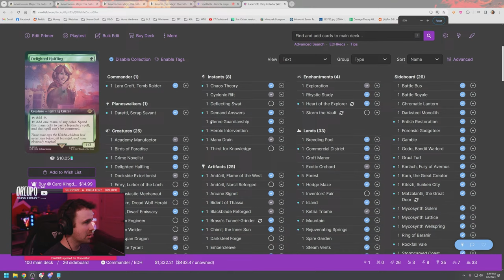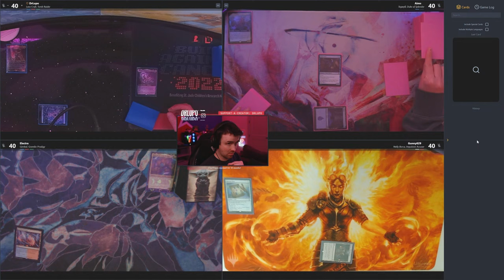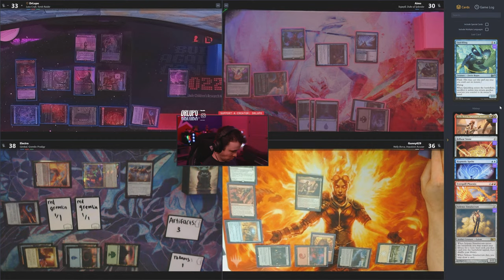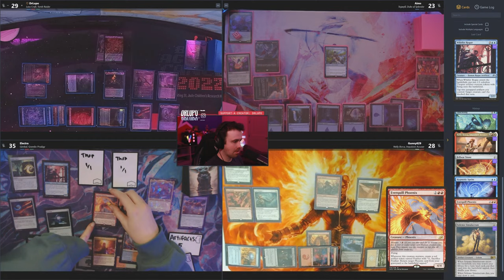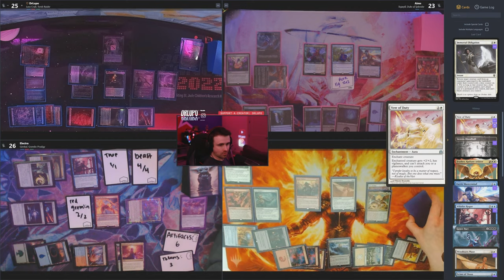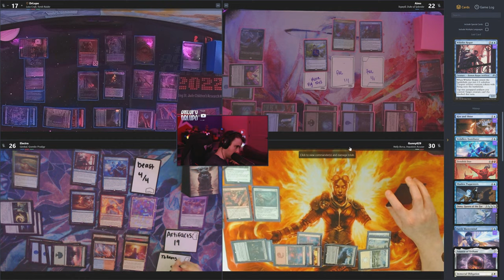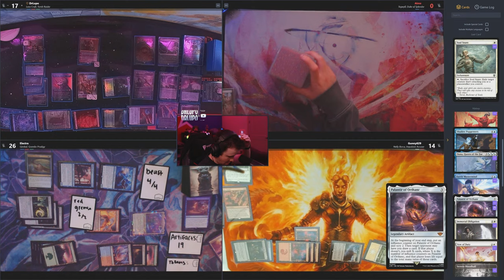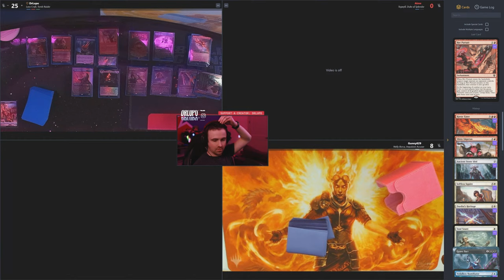🔴 TESTING NEW COMMANDER DECK - LARA CROFT, SHINY COLLECTOR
I have no idea what this deck will do. But we'll find out.

🎮 Epic Game Store Creator Code: DrLupo
🎮 Call of Duty Creator Code: DRLUPO